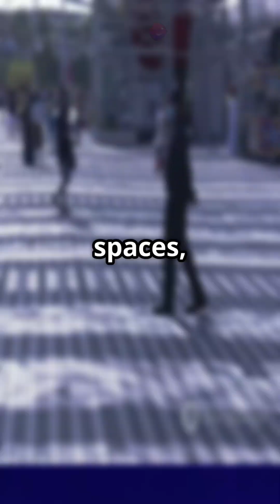Urban Heat Islands: Why Our Cities Are Boiling!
Why does it feel 5 degrees hotter in the city center than in your village? It’s not just climate change—it’s the Urban Heat Island effect! In this YouTube Short, we’ll explore how excessive concrete, vehicle emissions, and poor urban planning are turning our cities into heat traps. Discover the alarming reality in Indian cities like Ahmedabad, Delhi, Gurgaon, and Bangalore, where development is sacrificing green spaces for heat. But don’t despair—there’s hope! From cool roofs to green buildings, we’ll discuss innovative solutions to combat this urban crisis. Join the conversation on how we can reshape our cities for a cooler future!